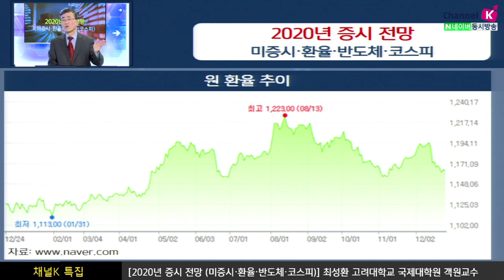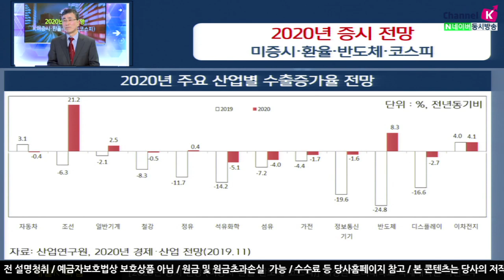[주식투자][시장분석] 채널K특집 / 2020년증시전망 -미증시, 환율, 반도체, 코스피-(19.12.26)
미중1단계 합의 이후 미증시는 연일 사상최고가를 경신하는 가운데
소비와 고용지표 등 미국의 거시경제지표가 호조세를 유지하고
미국기업들의 양호한 실적이 예상되고 있어...내년 미국증시는 올해 하반기정도는
아니더라도 상승세를 이어갈 것으로 전망
2019년 전체를 뒤돌아보면 환율 변동성이 심했던 한 해
최저가는 1월말 1,113원인 반면에 최고가는 1,223원을 기록
내년 환율의 방향은 올해처럼 1,150원을 중심으로 1,100 ~1,200원 사이를 움직일 것 예상
경우에 따라 1,200원을 넘어설 수 있을 듯
12월 들어 반도체업종이 끌어주면서 가파른 반등을 보여준 국내시장
내년에도 반도체 전망이 좋다고 하지만 이미 반영된 부분들이 있고
주가에서도 많이 올랐기때문에 추가적으로 더 올라갈 힘은 약할 것으로 보임
산업연구원의 2020년 주요산업별 수출증가율 전망을 보면
조선과 반도체는 올해 마이너스에서 내년 큰 폭의 개선을 보여주면서 플러스로 돌아섰음
철강, 석유화학, 섬유, 가전, 정보통신기기 등의 내년 수출은 회복세 보이겠으나
마이너스 증가율을 벗어나진 못 할 것
2020년 증시의 키워드는 4차 산업혁명과 바이오 일 것
김주연 키움증권 채널K 앵커, 최성환 고려대 경제학과 객원교수​